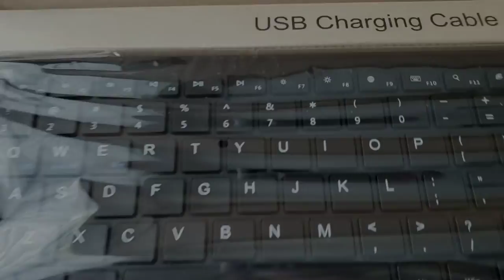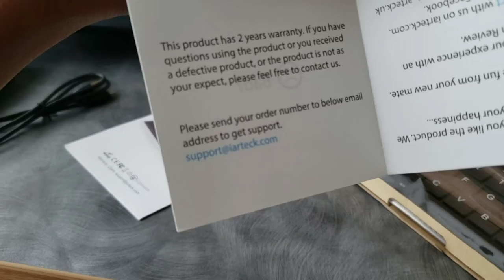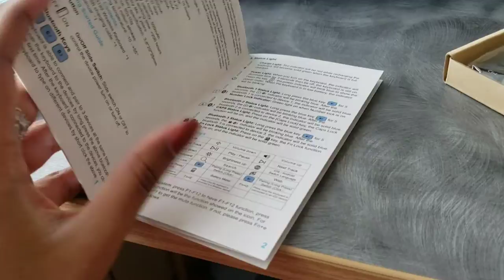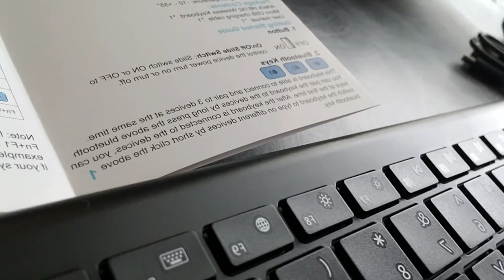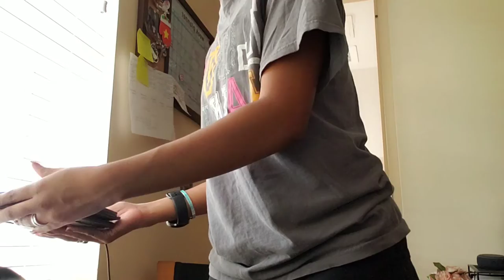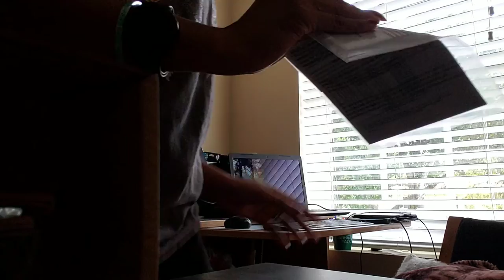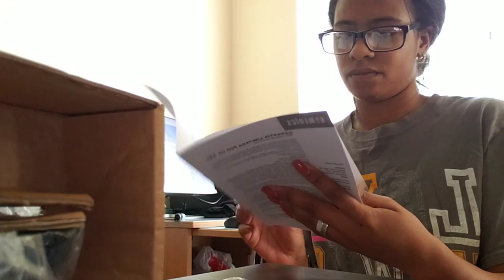New Keyboard and Water Fountain!!